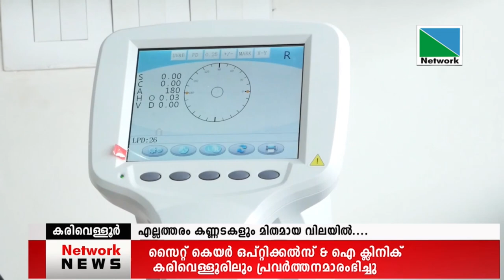സൈറ്റ് കെയര്‍ ഒപ്റ്റിക്കല്‍സ് & ഐ ക്ലിനിക്കിന്റെ സേവനം ഇനി കരിവെള്ളൂരിലും.